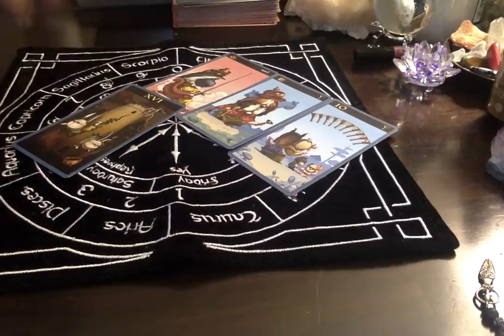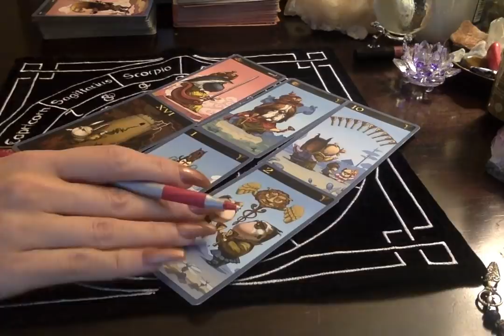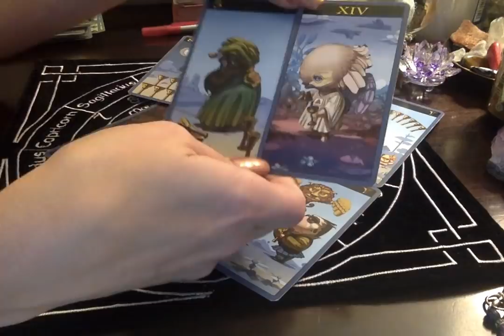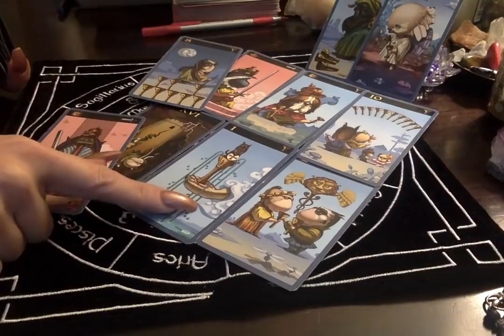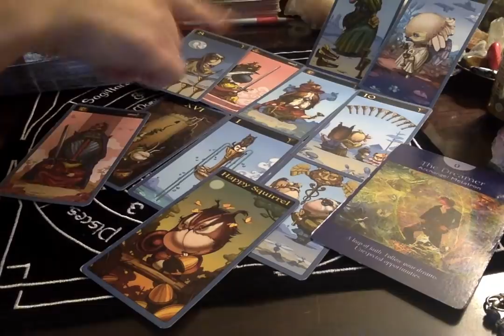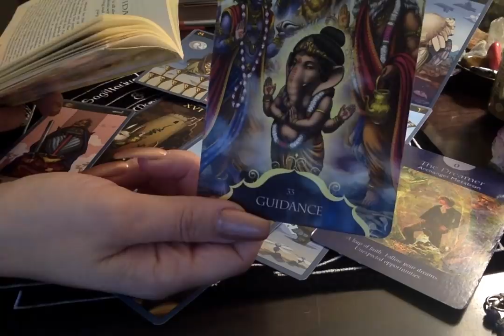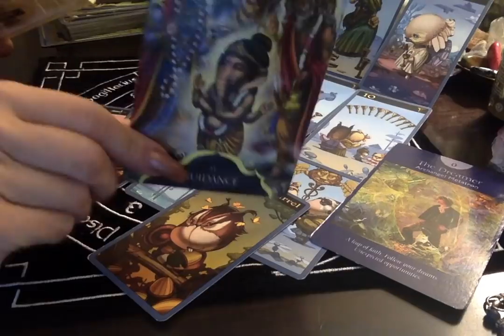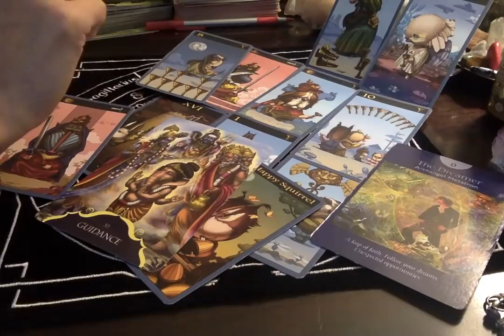Gemini*❤🔥 {RawLOVE} Divinely-Guided...You've Been Kinda Waiting On This